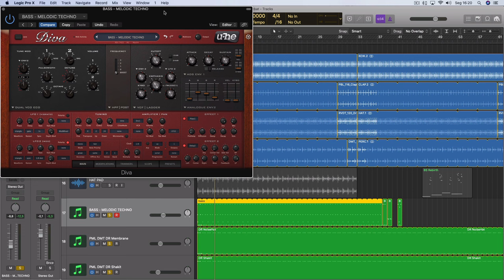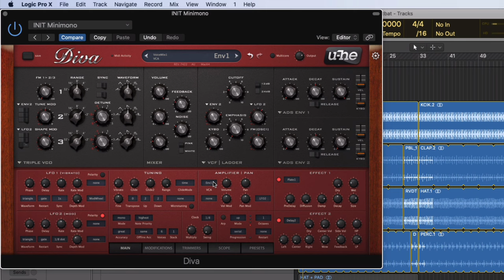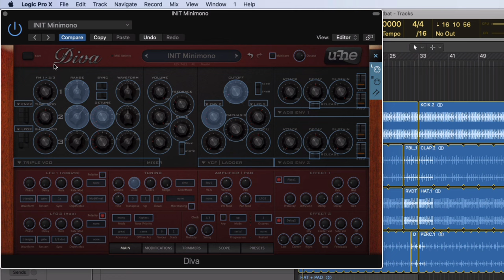STEPHAN BODZIN: Mais um Tutorial? [Basslines | Diva]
Ok... este é mais um tutorial sobre o Stephan Bodzin, mas acho que vai valer a penas. Se você utiliza o DIVA, você certamente vai aprender alguma coisa interessante sobre criação de basslines de Melodic Techno!

Stephan Bodzin é um renomado produtor, DJ e músico alemão amplamente reconhecido no cenário da música eletrônica, particularmente no techno melódico. Nascido em uma família musicalmente inclinada, Bodzin tem uma vasta experiência e uma profunda compreensão da música, que ele habilmente traduz em suas produções e performances ao vivo. Sua abordagem para a criação musical combina elementos melódicos ricos, linhas de baixo profundas e uma arquitetura sonora meticulosamente construída, resultando em paisagens sonoras imersivas e emotivas. Stephan Bodzin é também conhecido por suas performances ao vivo, onde ele utiliza uma variedade de equipamentos de hardware, criando uma experiência envolvente e dinâmica que cativa públicos ao redor do mundo. Com uma carreira que se estende por mais de uma década, Bodzin deixou uma marca indelével na música eletrônica, influenciando uma geração de produtores e DJs com sua paixão, inovação e um som distinto que desafia os limites do gênero techno.